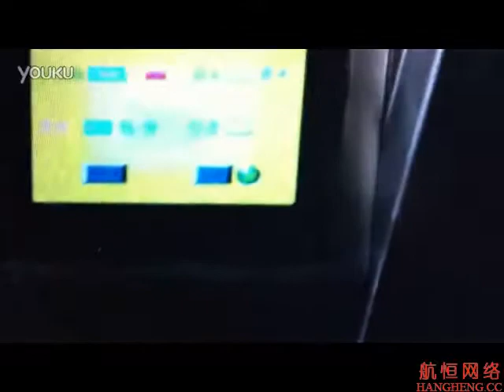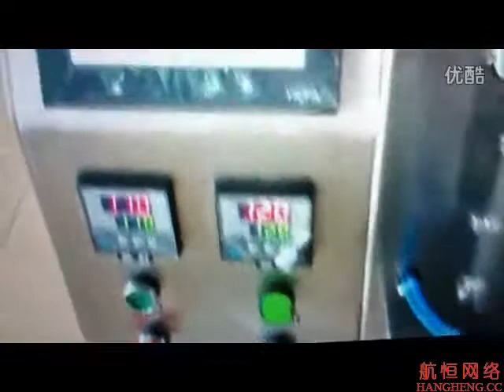Machine de comptage d'emballage de vis pour l'écrou hexagonal de boulon de tuyau de montage matériel